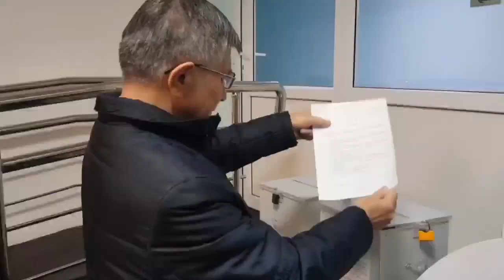25 ОКТЯБРЯ МИТИНГИ В АСТАНЕ. ТРЕБУЕМ: ОТМЕНЫ ПРЕЗИДЕНТСКИХ ВЫБОРОВ. ЗАРЕГИСТРИРОВАТЬ ВСЕ ПАРТИИ!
25 ОКТЯБРЯ МИТИНГИ В АСТАНЕ.
ТРЕБУЕМ: ОТМЕНЫ ПРЕЗИДЕНТСКИХ ВЫБОРОВ.
ЗАРЕГИСТРИРОВАТЬ ВСЕ ПАРТИИ!

Здравствуйте уважаемые друзья!

Мы, члены оргкомитета по созданию оппозиционной партии “Алға Қазақстан”, сегодня подали уведомление, на проведение 25 октября мирного митинга с требованиями:

1) Отмены президентских выборов,
2) Зарегистрировать все создаваемые политические партии,
3) Международное расследование январских событий,
4) Освободить всех политических заключённых.»

В 26-27 числах октября в Казахстане будет находиться Председатель Европейского Совета Шарль Мишель, который также оценит, как власти Казахстана соблюдают права человека. Мы хотим показать Председателю Евросовета, что никакого Нового Казахстана, Справедливого Казахстана, как заявлял Токаев, нет. Политических реформ нет. Токаев обещал, что будет принят новый закон о политических партиях. Его до сих пор нет.
«Алға Қазақстан» пытается пройти первый этап регистрации уже седьмой месяц. Власти придумывают разные предлоги, чтобы нам отказать. Но ещё и преследуют за то, что мы приглашаем людей вступать в инициативную группу «Алға Қазақстан».

Нам не дают проводить мирные митинги. Никакого уведомительного характера нет. За январские расстрелы и пытки никто не понес ответственности. Людей держат в тюрьмах, преследуют активистов и правозащитников.

Поэтому сегодня мы решили подать уведомление на проведение мирного митинга 25 октября в 12:00 в Астане, сквер на проспекте Женис и Абая, напротив Минфина.
Токаев же говорил, что достаточно просто подать уведомление. Вот мы и подали. Теперь ждём ответ. А Председатель Евросовета Шарль Мишель сможет убедиться в том, что власти нарушают права человека.

Телеграмм чат партии “АЛҒА ҚАЗАҚСТАН”: @algaKazP
Telegram канал: @algaQzt